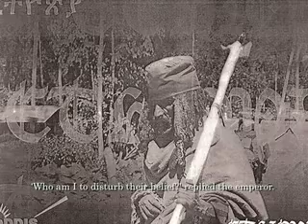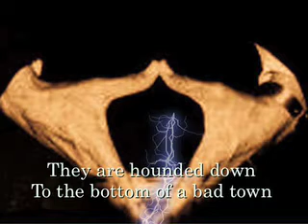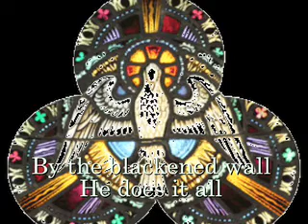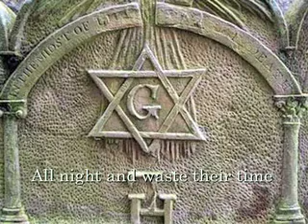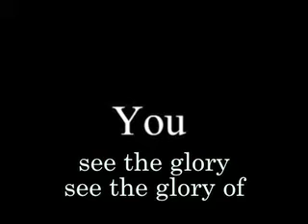ROYAL SCAM LED DREAD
"There's a Sucker born every Minute
Don't get Licked"DREAD*ROOTS*REVIVAL*